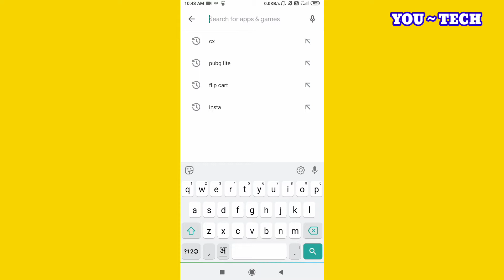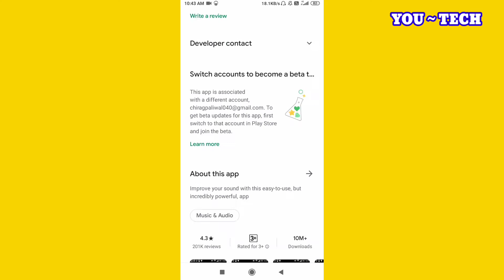How to increase home theatre subwoofer bass in hindi, home theater ki bass kaise badhaye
Hello dosto. dosto Aaj hum is video mein dekhne wale he ki aap ke home theatre ki bass kaise badhaye ja aye woh bhi bahut hi aasan tarike se . doston mein jo is video mein aapko trick bataunga toh aap Dhyan se sunna aur video puri dekhna kyunki aapke home theatre ki bass 2 minute me badh sakti hai bahut hi aasan tarike se to video last Tak dekhna . dosto hey trick aapke home theatre ki bass 100% badhayegi.
 your queries,
1-increase home theatre bass
2-home theatre ki base kaise badhaen 3-how to repair home theatre bass
4-how to make a home theatre bass how to 5-repair home theatre bass super
6-home theatre ke base ko kaise bada 7-Karen, home theatre ko kaise repair Karen 8-home theatre ki bass kaise badhaye capacitor se
9-capacitor se home theatre ki base kaise badhaen
10-amplifier ke base kaise badhaen
11-how to increase sound and super bass 12-how to increase home theatre 4.1 home theatre bass
13-how to increase 2.1 home theatre bass 2.11.1 home theatre ki bass kaise badhaye